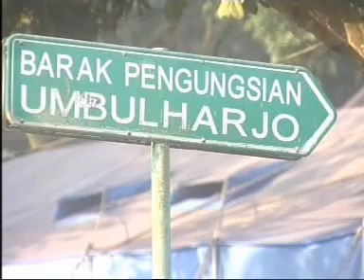Vulkan Merapi ausgebrochen_271010